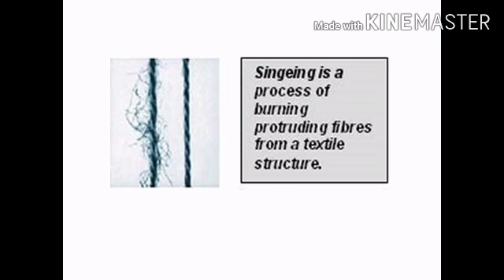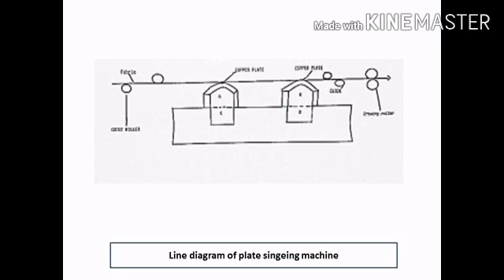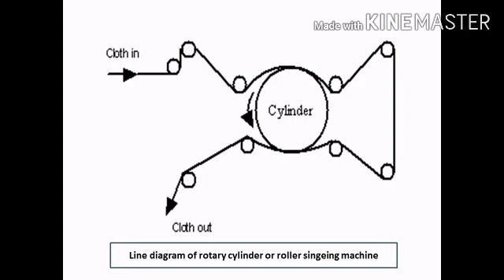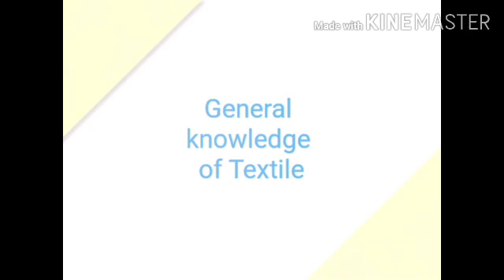singeing; part 1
From this video you will learn about singeing defination ,types of singeing,importance of singeing,object of singeing,line diagram of singeing machine. This knowledge will help you in your practical field.

Regards
Haradhan